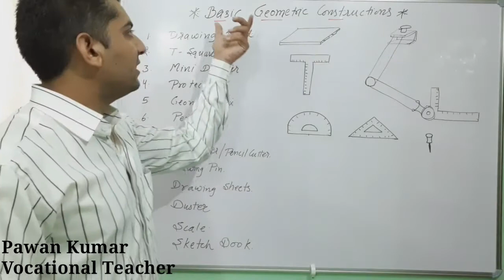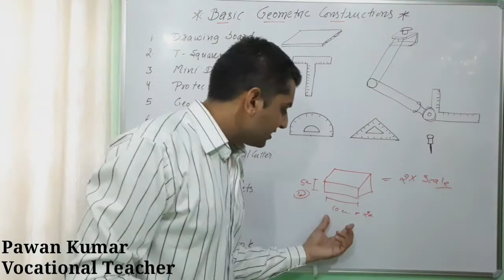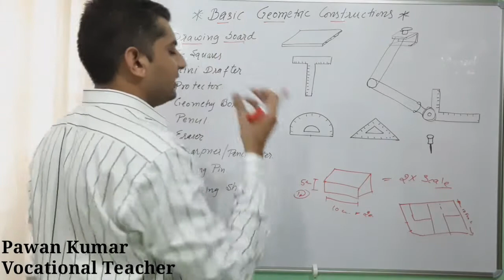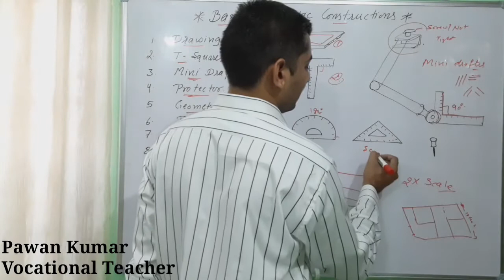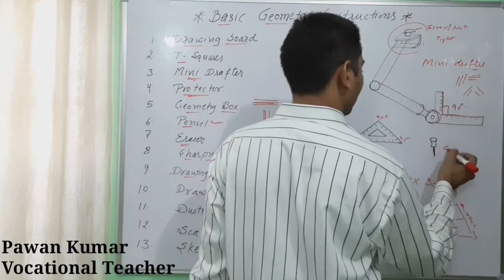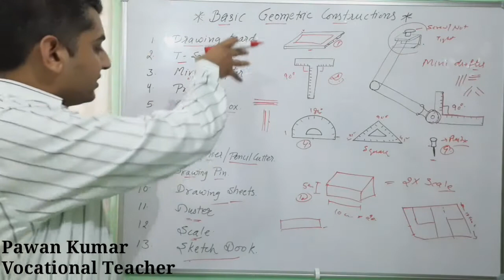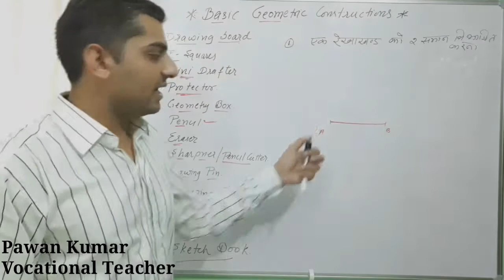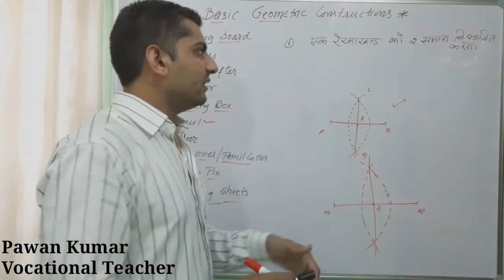11th | What is Geometry - Constructions | Geometry - Equipments | Part -1 by Pawan Kumar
Geometry - Constructions | Geometry - Equipments | Part -1 by Pawan Kumar

Hi
I am Pawan Kumar
In this video ap dekhenge ki geometry Constructions kaise krtey h or kon kon se Instruments ki hume need padti h jaise ki,
Scale
Protector
Square
T square
Mini drafter
Pencil
Eraser
Sharper
Drawing sheets
Drawing board
Etc.

Other video's link below,